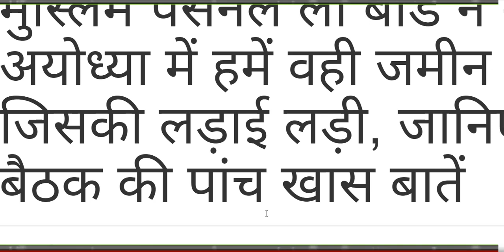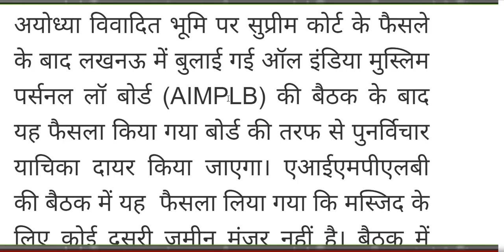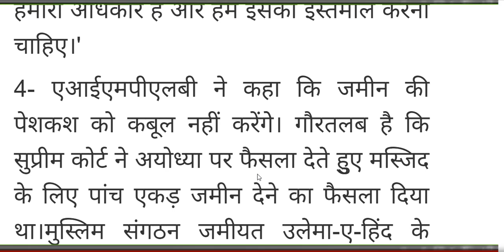Breaking News मुस्लिम पर्सनल लॉ बोर्ड | अचानक प्रेस कॉन्फ्रेंस में बड़ा ऐलान | बैठक की 5 खास बातें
मुस्लिम पर्सनल लॉ बोर्ड
अचानक प्रेस कॉन्फ्रेंस में बड़ा   ऐलान
बैठक की पांच खास बातें
  Breaking news today
kishan news
news 2019
new vacancy
bharti police
ipl news